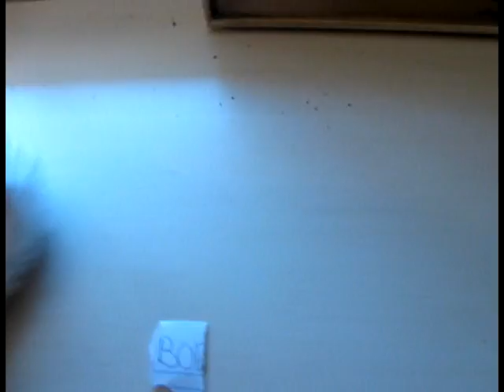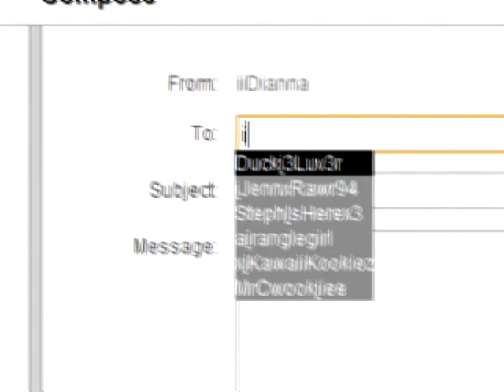Maplestory Hat Draw CONTEST!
Deadline : September 24th. MY BDAY[;

YOU DONT DRAW A HAT IDIOTS. WATCH THE VIDEO. :D

MAPLESTORY HAT DRAW CONTEST ! :D
this contest is where i get a hat. and put names in it
and shuffle it and pick it out..!

MORE RULES!
Only 1 entry
ACCOUNT MUST HAVE ATLEAST 1 SUB OR MORE TO ENTER OR CREATED B4 THIS CONTEST!
if you are the winner send me yur bs code for the prize.

PRIZES :
1st place ; a mmv made for you [you choose the  song and chars] a drawing request from me.
2nd place : drawing request; short mmv made for you [you choose the song and chars]
3rd place : a drawing request! (: